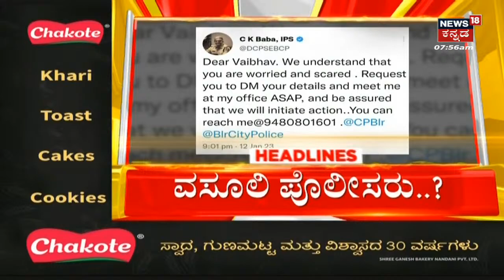8Am Headlines | ಸರ್ಕಾರ V/S ಪಂಚಮಸಾಲಿ ಫೈಟ್, ಸಿಎಂ ಮನೆಗೆ ಮುತ್ತಿಗೆಗೆ ನಿರ್ಧಾರ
8Am Headlines | ಮೀಸಲಾತಿಗಾಗಿ  ರಾಜ್ಯ ಸರ್ಕಾರ V/S ಪಂಚಮಸಾಲಿ ಸಮುದಾಯ ಫೈಟ್,  ಹಾವೇರಿ ಜಿಲ್ಲೆ ಶಿಗ್ಗಾವಿಯ ಸಿಎಂ ಬಸವರಾಜ ಬೊಮ್ಮಾಯಿ ಮನೆಗೆ ಮುತ್ತಿಗೆಗೆ ನಿರ್ಧಾರ